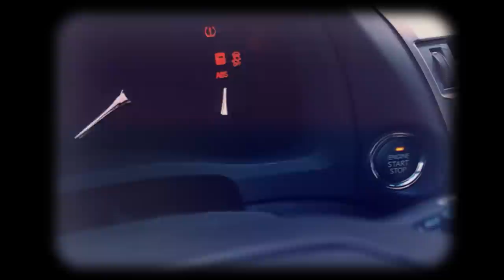2900 IMs Deserve NO Respect!! | Disrespect Speedrun 49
Hikaru's talking trash and racing for Elo playing disrespectful openings! Part 49